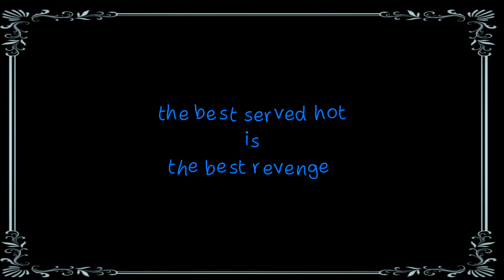Loveit ( short gcmv ?) - Dead plate •by Marcy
song : Loveit ( biz×ZERA  , feat by LOLUET )

app i use :
- Alight motion
- Capcut
- Gacha club
- Ibis paint X
- Snaptube

About the background , i drew it myself ✨